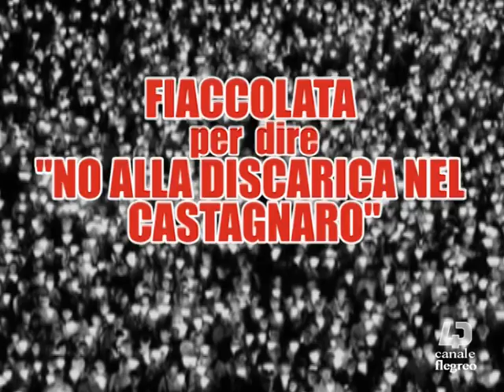DOMENICA 26 E LUNEDI' 27 PARTECIPA ALLA FIACCOLTA CONTRO LA DISCARICA NEL CASTAGNARO